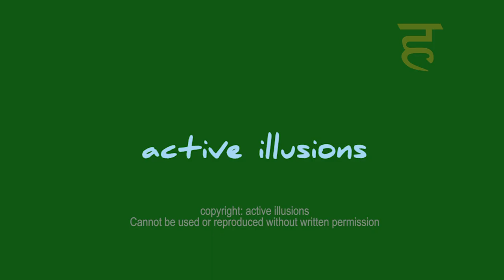Wisława Szymborska (Nobel Laureate) : Iss Sadi Main : Swara Bhaskar : Hindi Kavita with Manish Gupta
विस्लावा सिम्बोर्सका,  "Mozart of Poetry", was a Polish poet, essayist, translator and recipient of the 1996 Nobel Prize in Literature.